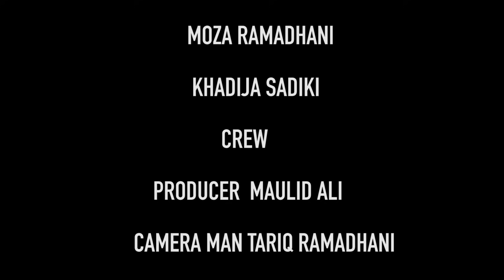KIKO COCO: S02E04 - FUMANIZI